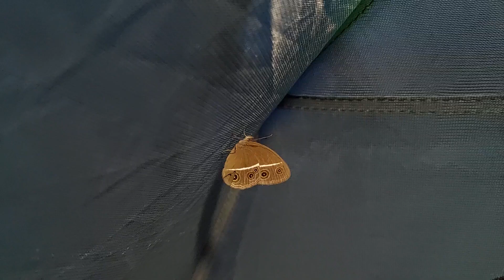SOLO CAMPING IN HUGE RAIN • SLEEPING TO THE SOUND OF RAIN • ASMR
Setting up a tent in the middle of a pine forest, relaxing and breathing fresh air, cooking in a tent when it rains, and sleeping in the middle of a dense pine forest accompanied by the sound of rain falling on the tent after morning comes I go to the river to wash my face and while playing in the water relax for a while looking at the beauty of nature and listening to the flow of water...

& Selamat Tahun Baru semuanya

I like a thick fog
I like hefty rain

Location in Karanglo Pine Forest, Ngrayudan Village, Java Island, Indonesia